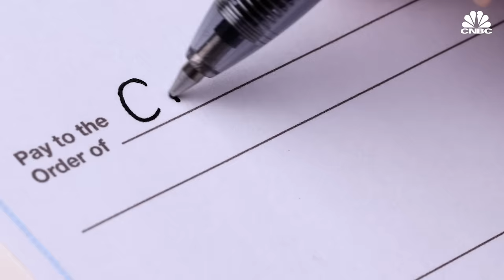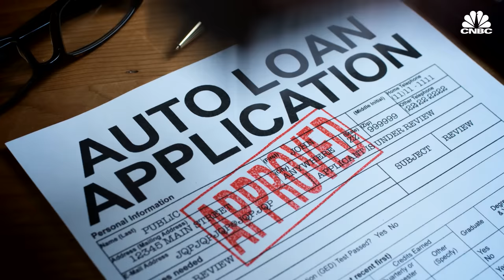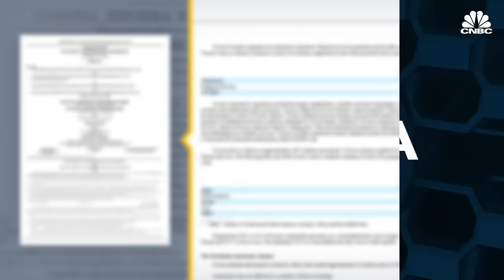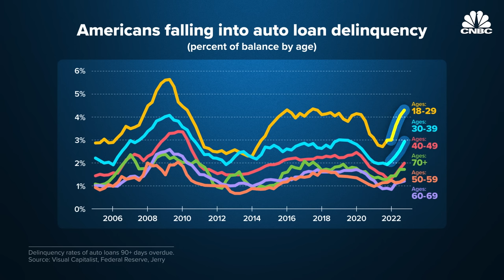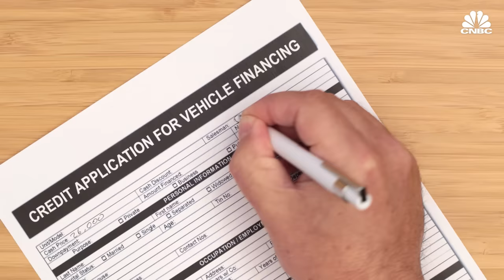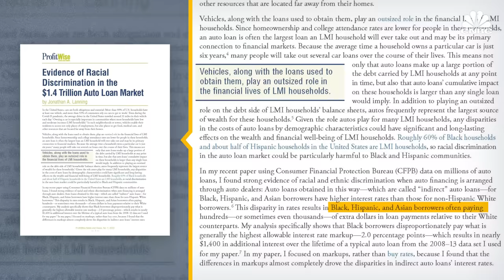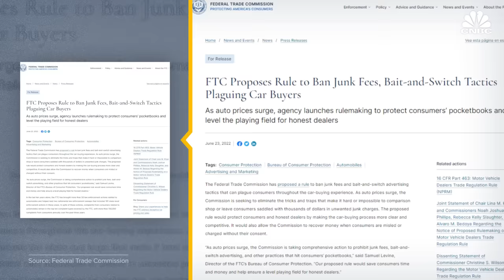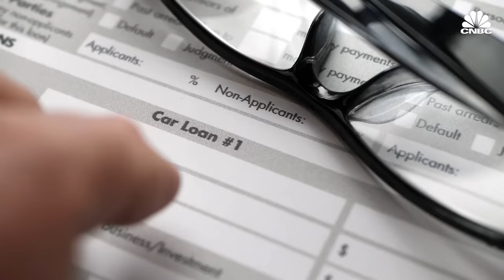Why Americans Are Falling Behind On Car Loans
More than 100 million Americans have an auto loan and auto loan debt in the U.S. is at a record high of $1.56 trillion. Between the Covid-19 pandemic, supply chain issues, alleged predatory lending practices, inflation, and the Federal Reserve's interest rate hikes, getting an auto loan is getting increasingly difficult and costly. CNBC spoke with Chase Auto and Toyota Financial Services to learn what's happening in the auto loan industry and what consumers can do to make sure they're protected.

Chapters:
00:00 — Introduction
01:51 — How auto loans work
05:49 — Market changes
08:19 — Alleged predatory lending
13:19 — Consumer protection

Produced and Edited by: Emily Lorsch
Animation: Alex Wood, Jason Reginato
Senior Managing Producer: Tala Hadavi